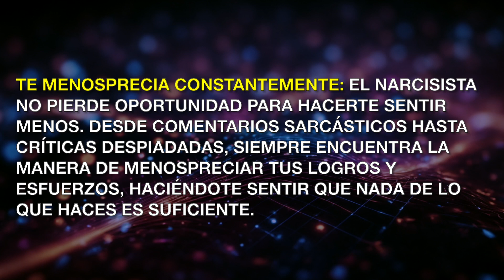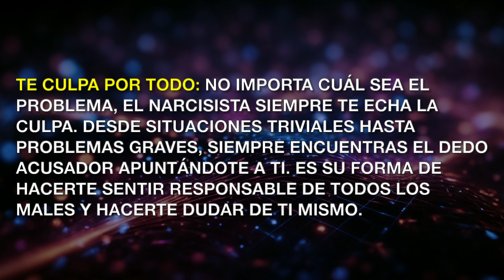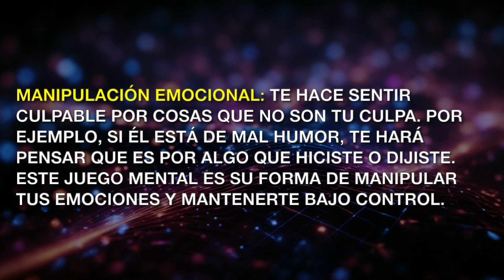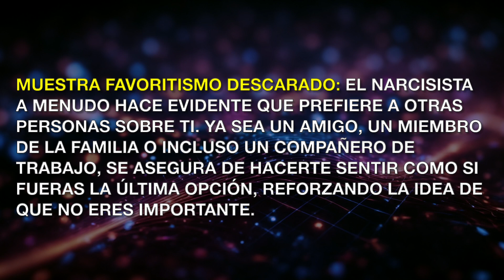Señales Infalibles de que un Narcisista Te Odia: Aprende a Detectarlas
En este video, exploramos 10 claras señales de que un narcisista te odia. Desde constantes menosprecios y manipulación emocional hasta comparaciones malintencionadas y sabotaje de tus éxitos, descubre cómo estas acciones pueden socavar tu autoestima y manipular tus emociones. Si sospechas que alguien en tu vida es narcisista, este video te ayudará a identificar sus tácticas tóxicas.